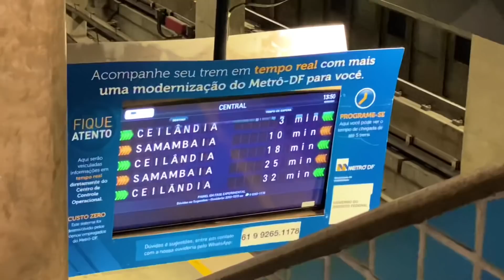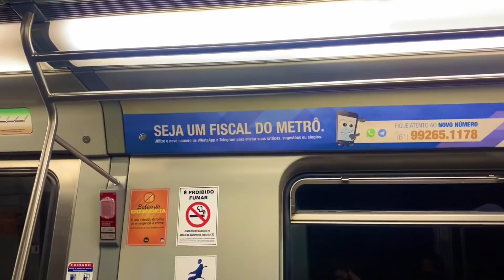VI O JOGO EM CIMA DE UM TRONCO DE ÁRVORE - QUASE QUEBREI AS COSTAS/ Santa Maria x Luziânia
Baixe Grátis o ONEFOOTBALL para ANDROID e IOS: Clique no

- Vi o jogo entre Santa Maria x Luziânia pelo Campeonato Candangão em cima de um tronco de árvore no muro do estádio Rorizão em Samambaia-DF!